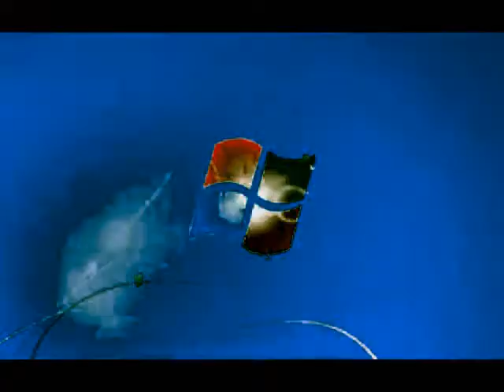Windows 7 Logon Csupo Caught A Colder